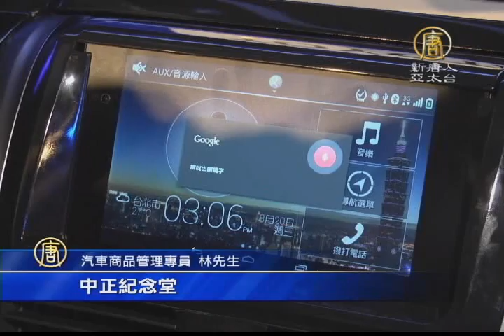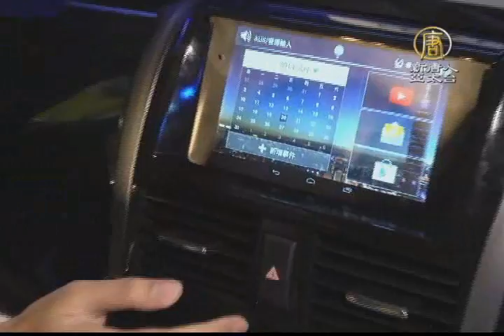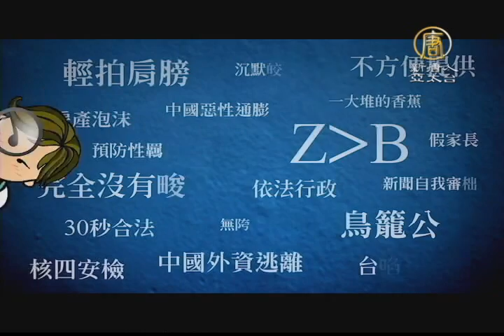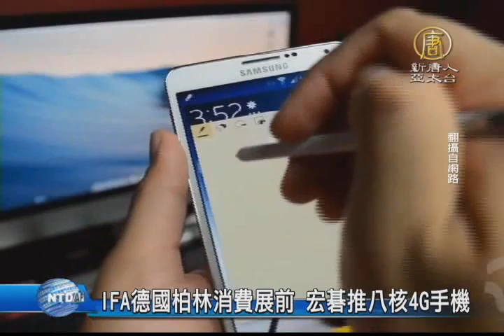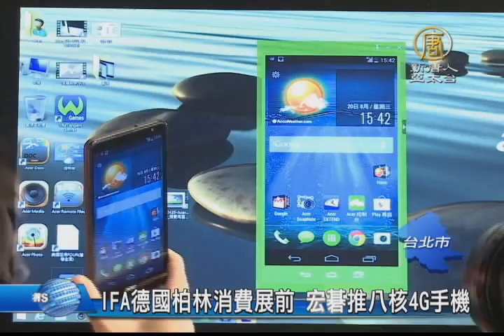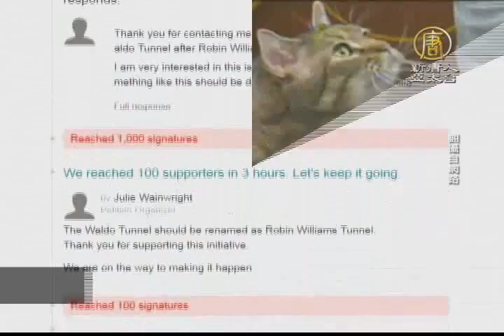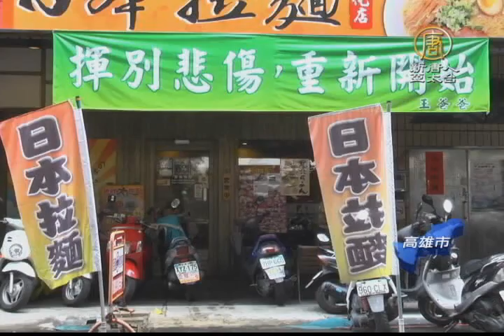【早安新唐人】8月21日早安新唐人｜美國記者｜伊斯蘭國｜斬首｜張顯耀｜柯震東｜成龍｜房祖名｜伊波拉｜香港｜智慧行車系統｜車聯網｜高雄氣爆｜日本廣島土石流｜太陽花｜林飛帆｜年底選戰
歡迎您收看8月21日的早安新唐人，我是張祺翎。先來帶您關心今天的天氣情況。從今天開始，由於太平洋高壓增強，午後雷陣雨的狀況將明顯減少，雨勢也會比較集中在山部地區，但局部地區還是要留意，可能會有比較大的雨勢出現。不過，預估未來幾天，受到高壓壟罩的影響，天氣還是會越來越穩定。而溫度方面，因為少了午後雷陣雨的調節，則是會越來越高，回到夏天典型的熱浪天氣。提醒您，又要開始注意防曬，多補充水分，預防中暑。帶您一起來看到國際媒體重要訊息。

美記者遭斬首 歐巴馬：將採必要措施
廣島土石流39死　消防員救5人後遭活埋
車聯網商機無限 華碩和泰攜手汽車系統
iPhone 5機艙內著火　客機停飛疏散乘客

張顯耀涉國安洩密？調局疑已被吸收成共諜
柯震東非台商未通報 國台辦睜眼說瞎話
太陽花學運代表訪問灣區 僑胞爆滿
應對伊波拉無疫苗 香港擬試用抗乳癌藥

IFA德國柏林消費展前 宏碁推八核4G手機
選戰倒數100天 國民兩黨鳴戰鼓
氣爆慟失親 拉麵店老闆堅強再出發